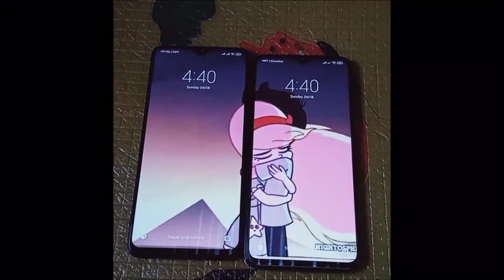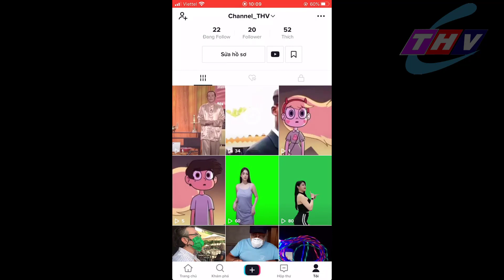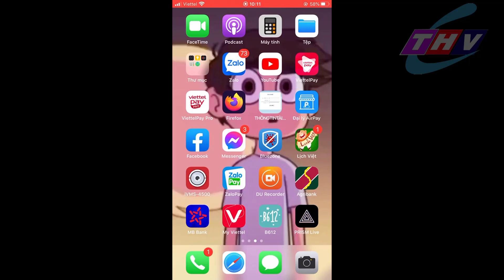Hướng dẫn lấy video tiktok làm màn hình nền điện thoại hot trend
Hôm nay THV sẽ hướng dẫn cách tải video TikTok về làm hình nền động trên những chiếc iPhone một cách cực đơn giản nhé. Mẹo này sẽ giúp cho các bạn có được sự tùy biến rất sâu trên iPhone của mình nhé!